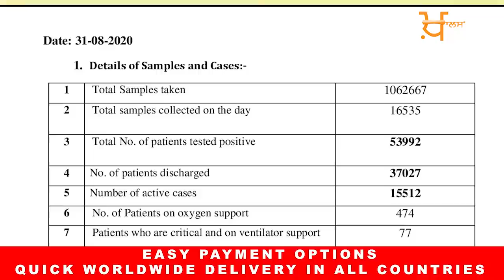Big News from PUNJAB with Harsharan Kaur ।01 Sept.2020 | THE KHALAS TV